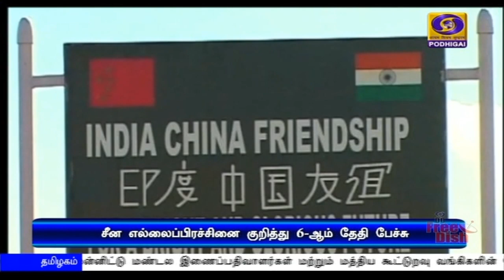முக்கிய விவகாரங்களை விவாதிக்க இந்தியா திட்டம்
இந்தியா-சீனா இடையே ராணுவ உயர் அதிகாரிகள் மட்டத்தில் வரும் ஆறாம் தேதி பேச்சுவார்த்தை - லடாக் உள்ளிட்ட முக்கிய விவகாரங்கள் குறித்து விவாதிக்க இந்தியா திட்டம்